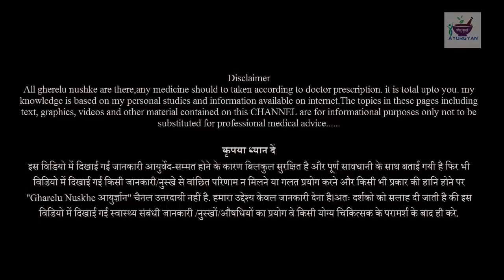पानी में एक चुटकी हींग मिलाकर पीने से 7 दिनों में होगा कुछ ऐसा || Health Benefits of Hing